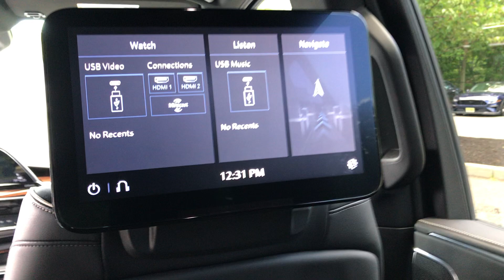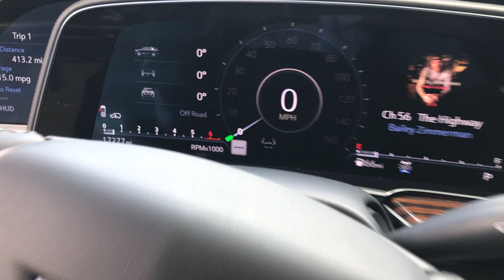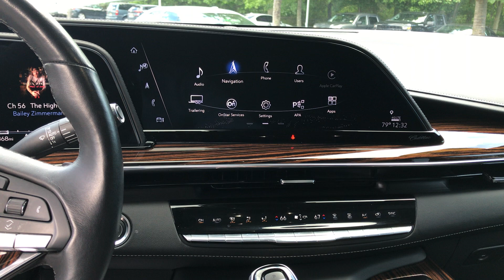June 9, 2022